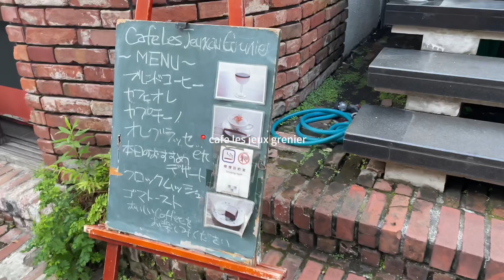🇯🇵Vlog5|Gap year|Cafe&Bread☕️🍞|Walking in the Fall🏃‍♀️🍁